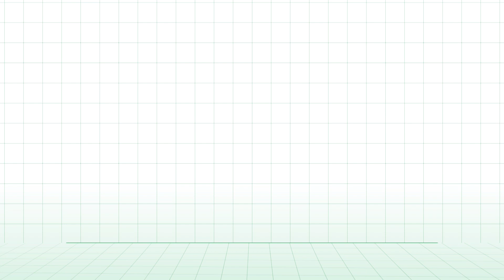Gauri Khan designs the working space for Kabir Khan with D’Decor | Dream Homes with Gauri Khan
Gauri Khan chose D’Decor because of three things – availability, efficiency, and high-quality material. Watch how she completely changed Kabir Khan’s office with minimal décor. D’Decor truly brings out the beauty of a room.